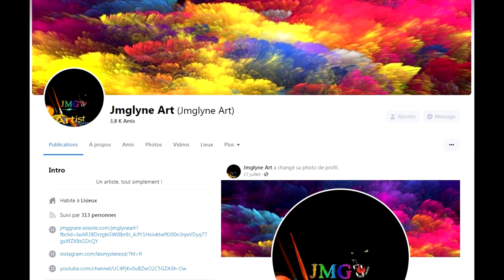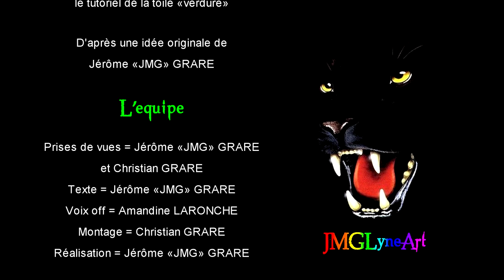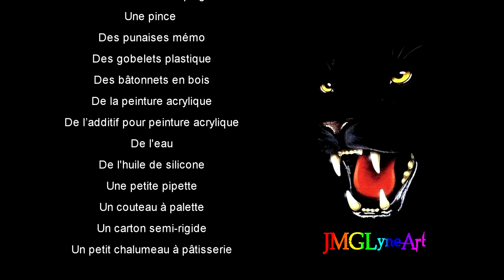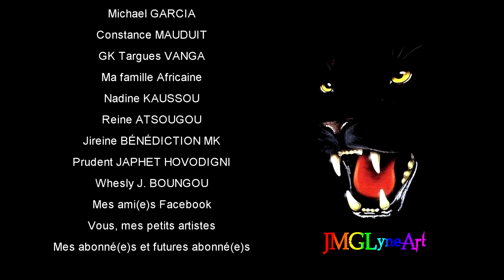Peinture acrylique - Acrylic paint - Making of Verdure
Bonjour mes p'tits artistes !
Retrouvez dans ce deuzième making of de la série "Les Mystères de JMG", la réalisation d'une de mes toile.
Accompagnée d'une musique que j'ai spécialement composée pour vous .
Cette chaîne grandit grâce à vous.
De nouveaux contenus viendront s'ajouter dans les semaines à venir, clips vidéo, making of... L'aventure ne fait que commencer, alors suivez-moi mes p'tits artistes pour que nous grandissions ensemble.

Hello my little artists!
Find in this second making of of the series "Les Mystères de JMG", the realization of one of my paintings.
Accompanied by music that I have specially composed for you.
This channel is growing thanks to you.
New content will be added in the coming weeks, video clips, making of... The adventure has only just begun, so follow me my little artists so that we can grow together.

🎶 La Musique 🎶
Puissance (écrite, arrangée et composée par JMG 2019)